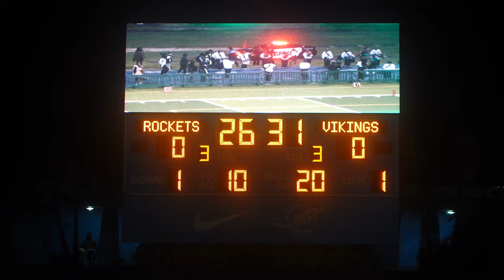Miami Central @ Miami Norland | 2M REGIONAL FINALS | 2023 South Florida High School Football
Miami, Fla. | "Vikings Outlast Rockets' Comeback, Advance to Final Four"

This is Florida Man Sports. And this is District Finals Week! Tonight we had the rematch. The massive showdown. The undefeated Miami Norland Vikings vs. the Miami Central Rockets. Norland was coming off of a blowout victory against Monsignor Pace and their record stood at 12-0 going into the game. Central was 8-3, coming off of a blowout victory of their own against rival Booker T. Washington. They also had a streak of 4 straight state championships going into this game, so the "Drive for Five" was on the line.

FINAL SCORE:
Miami Norland beats Miami Central 31-28

Florida Man Sports Team:
Editor: Osky Serbin
Beat Writer: Josh Zedner
Videographers: Osky Serbin & Brandon Shuman
Scout: Marlon Jett Serbin